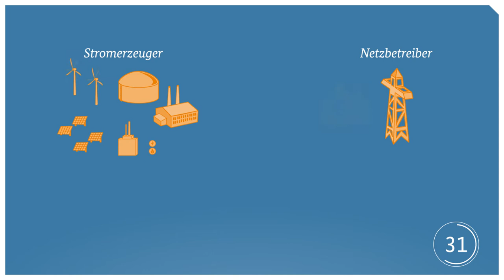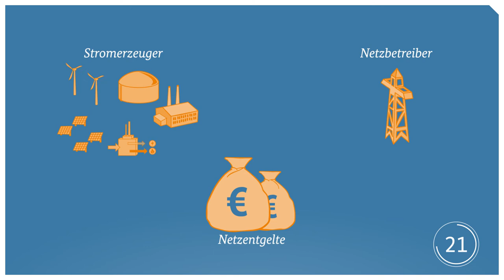Netzausbau-ABC: Einspeisemanagement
Netzbetreiber können die Stromeinspeisung aus erneuerbaren Energien oder Kraft-Wärme-Kopplung vorübergehend abregeln, wenn das Stromnetz überlastet ist und Netzengpässe entstehen. Wie dieses Einspeisemanagement genau funktioniert, erklärt der Film.